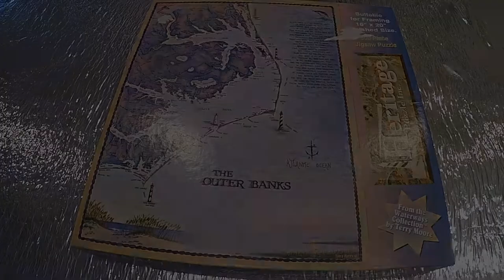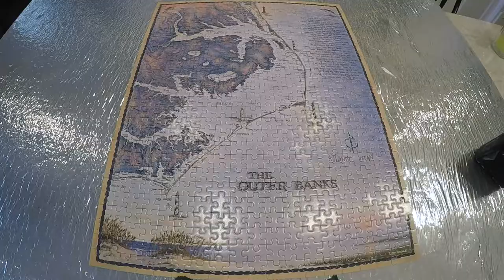The Outer Banks, Heritage Puzzle